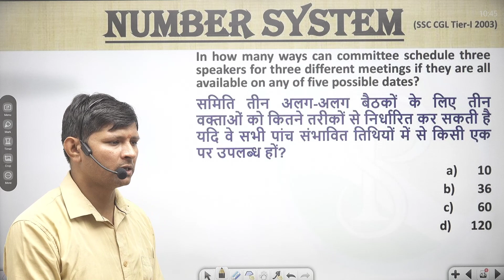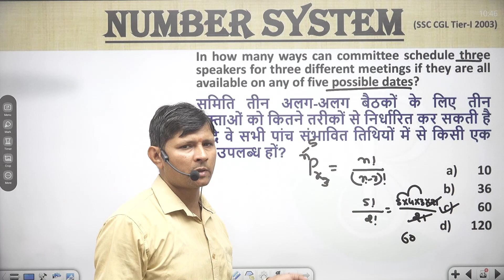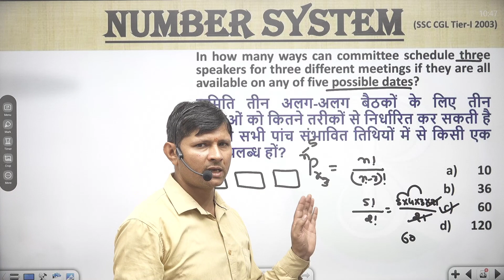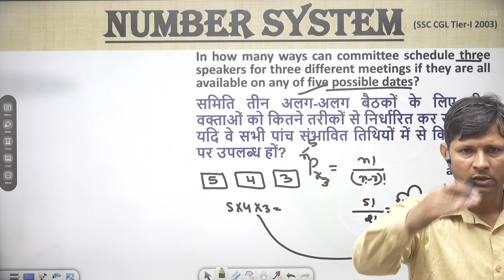In how many ways can committee schedule three speakers for three different meetings if they are all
In how many ways can committee schedule three speakers for three different meetings if they are all available on any of five possible dates?

समिति तीन अलग-अलग बैठकों के लिए तीन वक्ताओं को कितने तरीकों से निर्धारित कर सकती है यदि वे सभी पांच संभावित तिथियों में से किसी एक पर उपलब्ध हों?

👉 numbersystemShort tricks
👉numbersystemFraction questions
👉 numbersystem Basic
👉 numbersystemtough questions
👉 numbersystem I#numbersystem Notes
👉 numbersystemBest Class